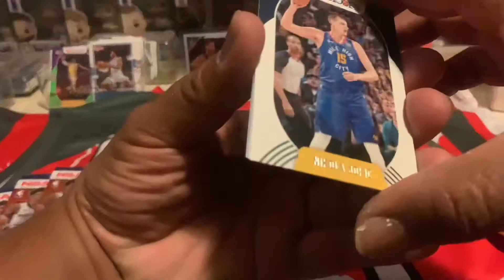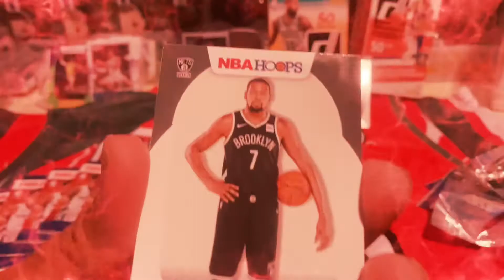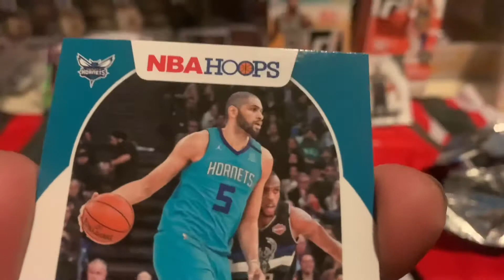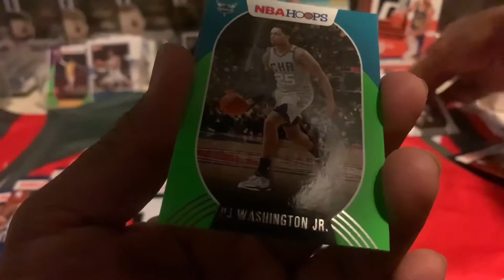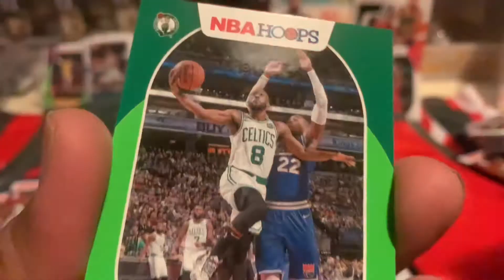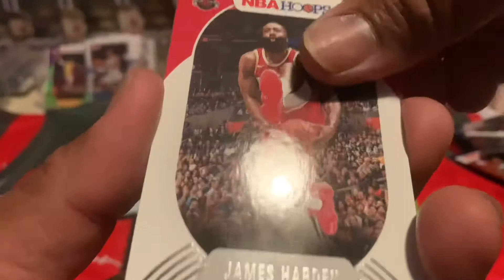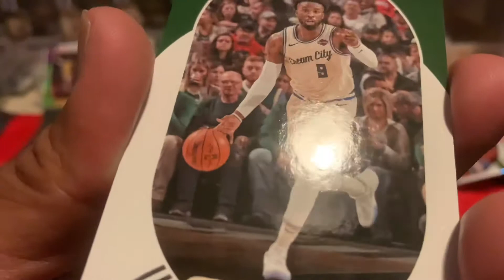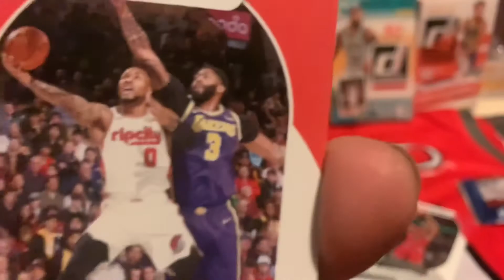Opening lucky 7 NBA HOOPS TRADING CARD(part 3)